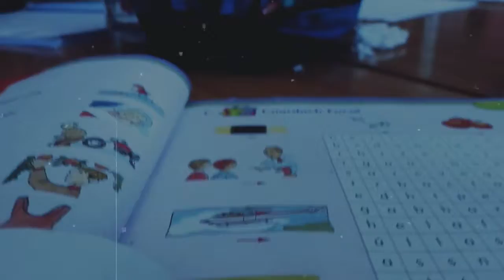Epic Flips With A Tiny Bottle Of Tipp Ex!!!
GOod FlopS ContEnT Of PaPY!